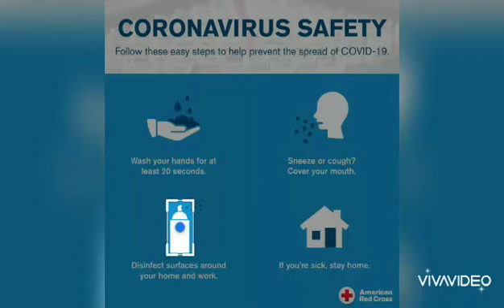Avoid Covid 19 (Simply Tips